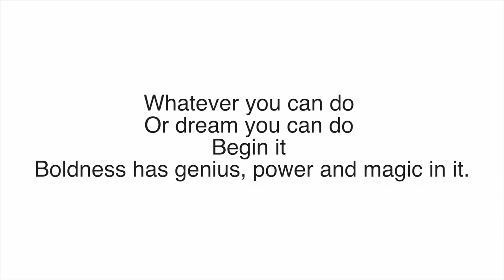Famous Five - Jennifer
For Red Earth Theatre Company